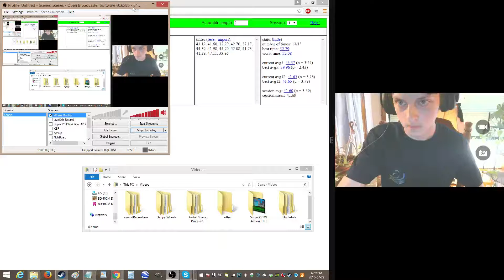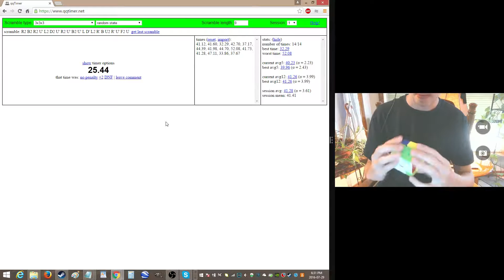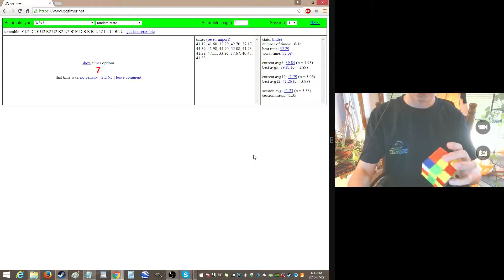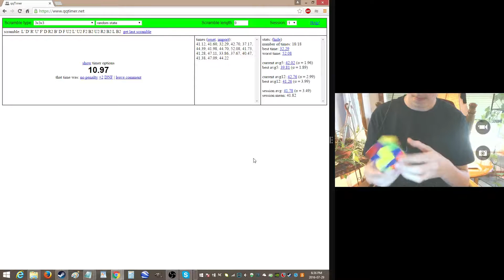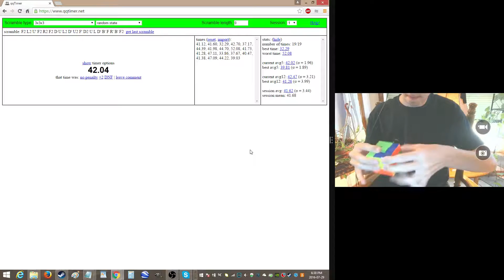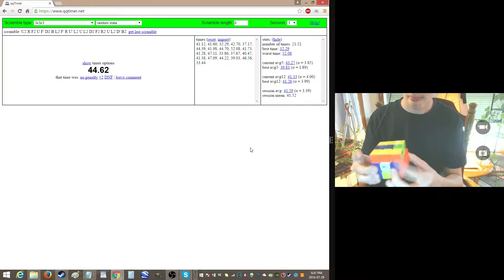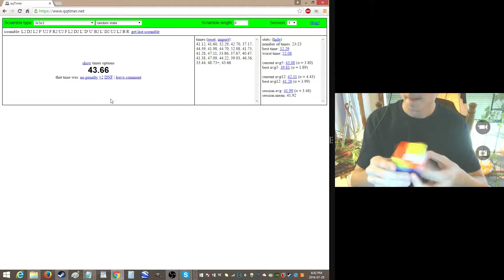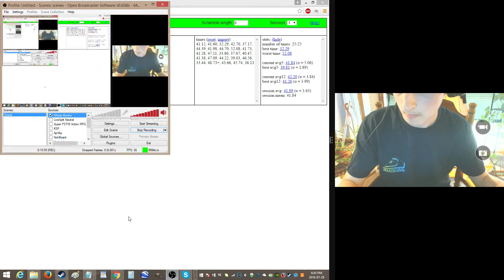12 Rubik's Cube Solves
Decided to record because why the heck not.